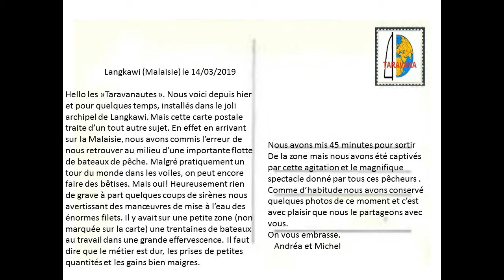"Travailleurs de la mer"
Taravana au centre d'une zone de pêche. Situation un peu "chaude", mais quel spectacle...